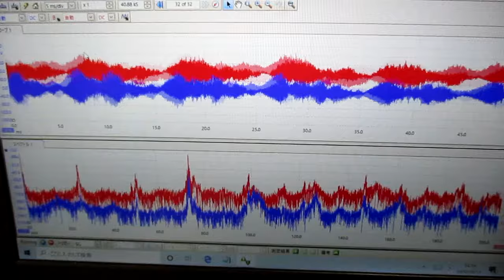音圧測定解析システム：超音波テスター ultrasonic-labo